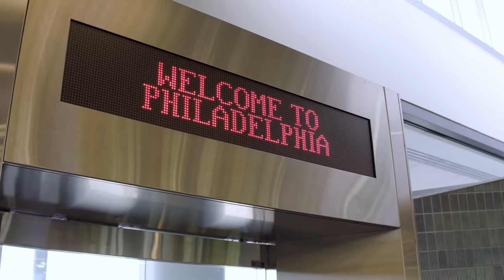Avoid These Unfriendly US Cities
10 Most Unfriendly Cities in the U.S
  Before you relocate, buy a home, or invest in some real estate you should probably look into things like stats, weather, and of course how friendly the locals are to outsiders.
  Buying a home or renting in a city where the people suck is never a good time. Today's video should help you with some of that research.

1) Watch the videos all the way through
2) Watch a suggested video from this channel at the end of the video

World According to Briggs
  Mailing Address:   World According to Briggs
                                 20449 SW Tualatin Valley Hwy
                                 # 354